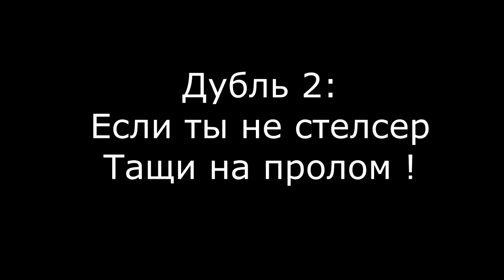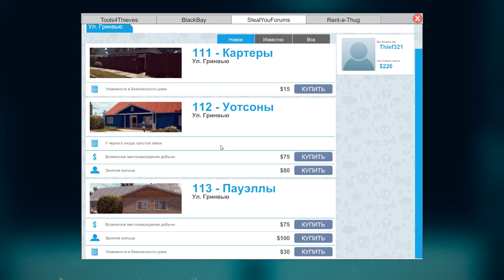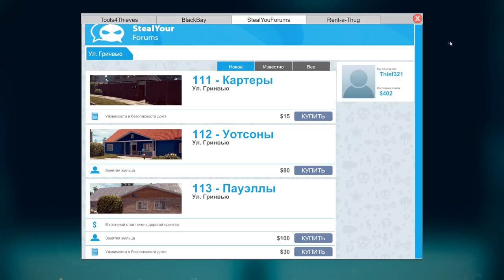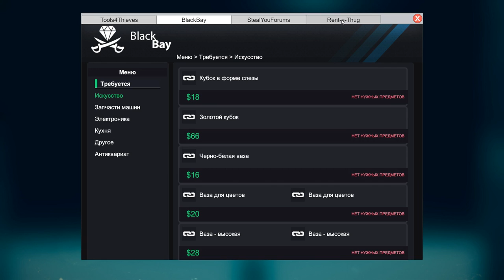СИМУЛЯТОР ВОРА КРЕПКИЙ УНИТАЗ Thief Simulator